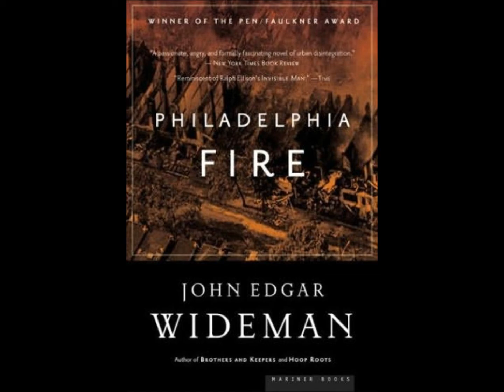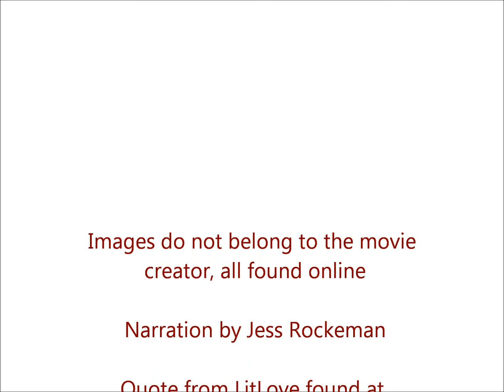Philadelphia Fire Video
My video for a short class project on the book "Philadelphia Fire" by John Edgar Wideman.